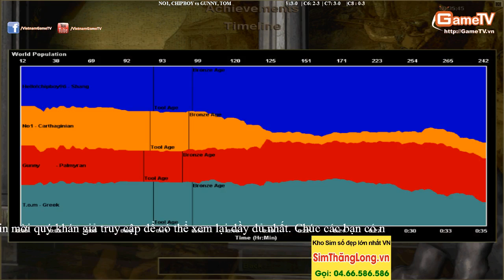No1, Chipboy vs Gunny, Tom 22 10 2014 C9 T1